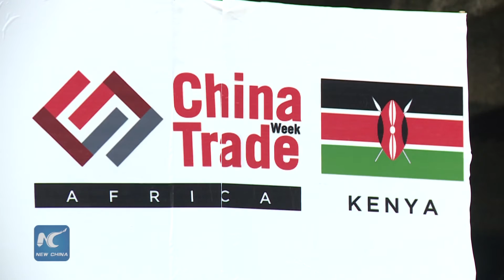China trade week expo in Kenya cement business ties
The Trade expo opened in Nairobi with over 150 Chinese companies showcasing their products and services across various commercial sectors to local entrepreneurs and the region's business community.

The three-day exhibition organised by MIE Events in partnership with Kenya Investment Authority, Kenya National Chamber of Commerce and Industry and Kenya Private Sector Alliance, is the first comprehensive China-focused trade event to be hosted in Kenya and the East Africa region.